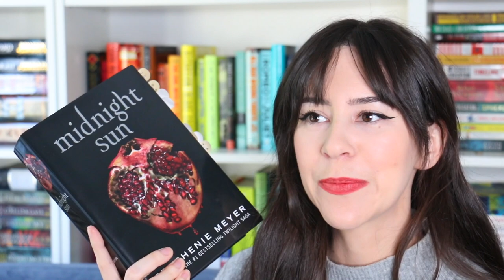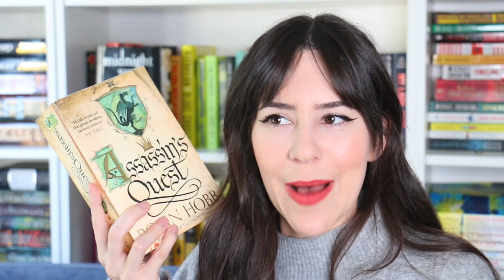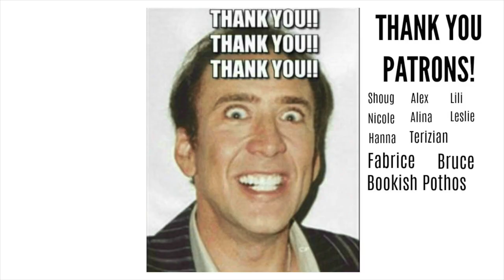September Wrap Up 2020 || Reviews of Books I've Read This Month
The end of the month is here so time for my September Wrap Up 2020! Here are my reviews on the books I've read this month and my recommendations! What are the best books you've read?

Kat M
Andrassy Zsofi
Kim Patten
Lili O Varela
Veronica Huber
Shauna Marie
Linda Gonzales
Evgenia
Amanda Appel
Sarah A Schafer
Kari
Kaela Clifton
Ana Pinese
Abbie Day
Sandra Bertilsson
Terizian
Bookish Pothos
Franziska Weires
Amelia Kisling Harris
Réka Zsigrai
Micheal Sommers
Karen Champ
Freeman Fridie
Aura